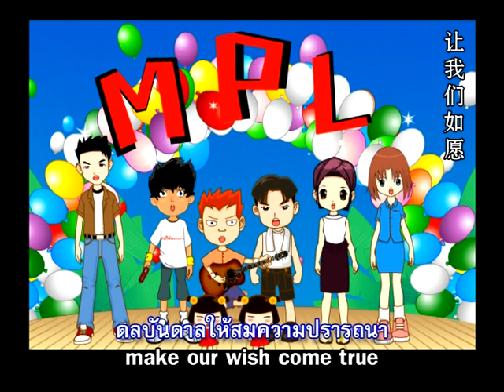นักรบ mpl (เราจะถวายเวลา) ตัดสั้น